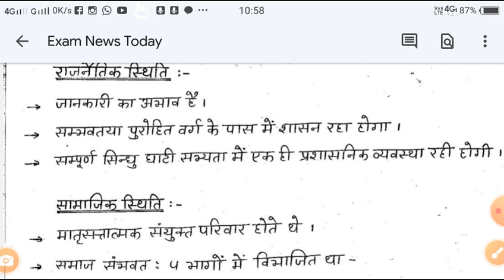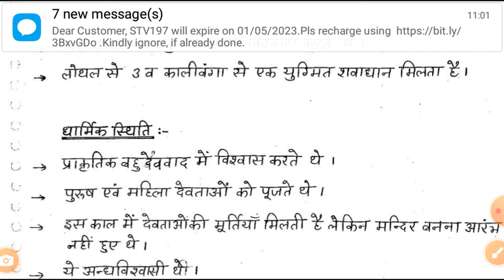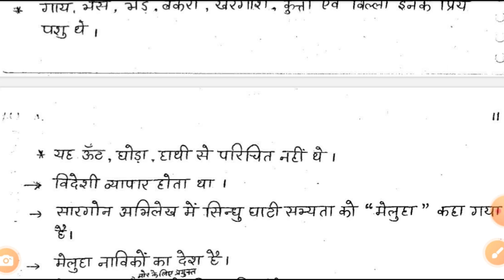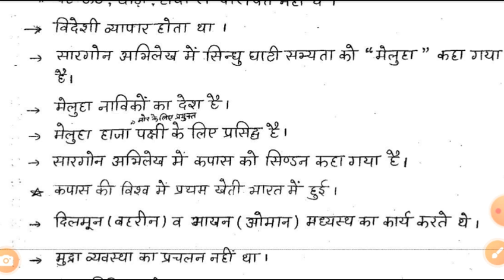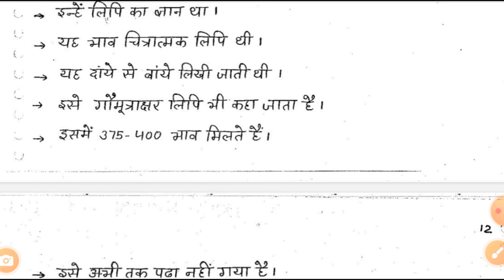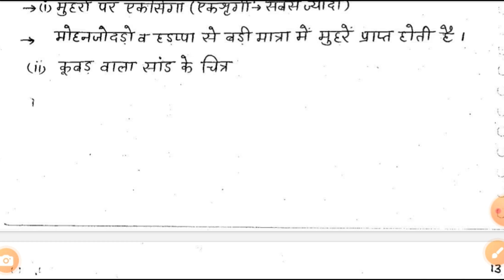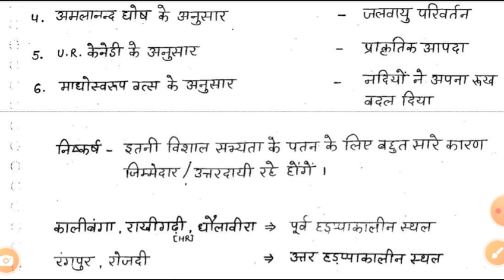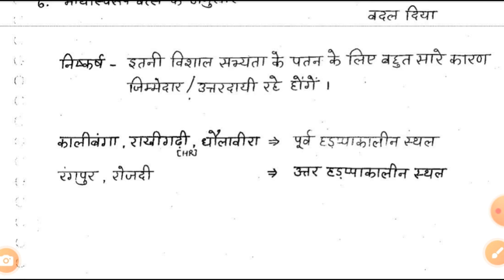sindhughati sabhyta ki Kala Part -4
sindhughati sabhyta ki Kala /rajnetik, arthik stithi, patan ke karan